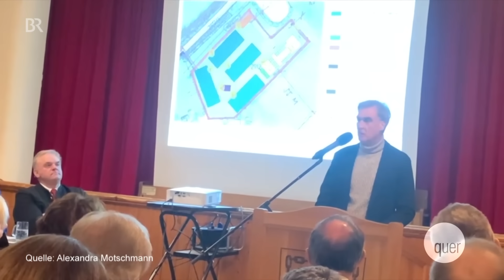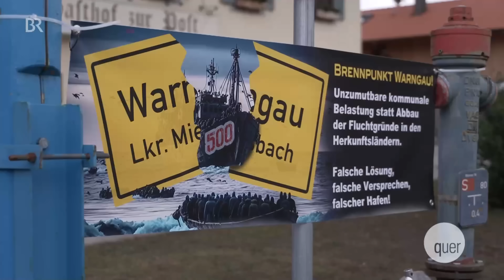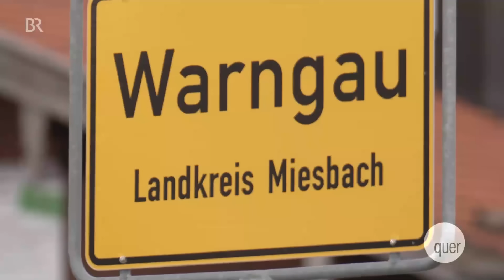Präzedenzfall? Klage gegen Zwangszuweisung von Geflüchteten in Greiling | quer v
Die ganze Sendung quer mit u.a. Drogenproblemen in Bayern, verblühten Landesgartenschauen und natürlich Taylor Swift gibt’s nur einen Klick entfernt in der ARD Mediathek:

Das Landratsamt Bad Tölz-Wolfratshausen habe gedroht, ein Bus mit Geflüchteten werde bis vors Rathaus kommen, sagt der Greilinger Bürgermeister Anton Margreiter, und die Gemeinde müsse sich selbst um Versorgung und Unterbringung der Menschen kümmern. Dann hat Greiling gegen die „Zwangszuweisung“ von Geflüchteten vor dem Münchner Verwaltungsgericht geklagt und Recht bekommen. Hat die Gerichtsentscheidung Signalwirkung? Die Nachbargemeinde Dietramszell hat bereits mit einem Antrag auf einstweilige Verfügung nachgezogen. Und viele fragen sich: Wird der Druck auf bayerische Bürgermeister dadurch größer oder kleiner?